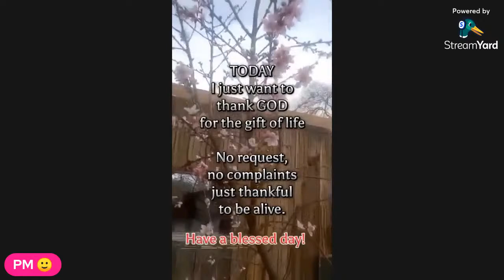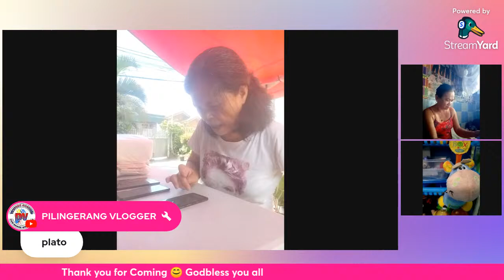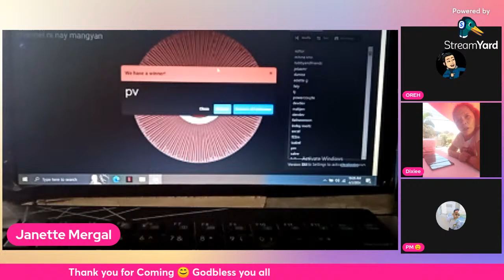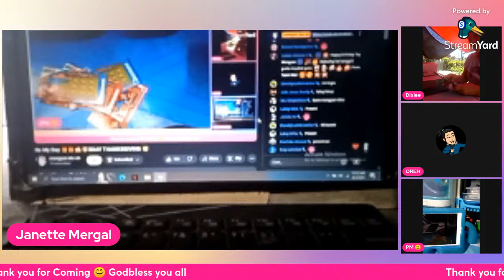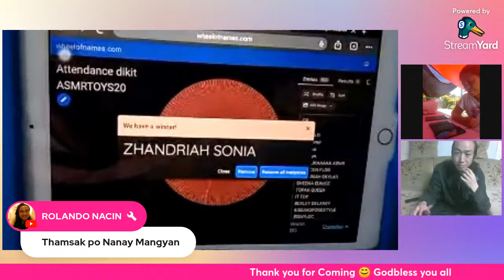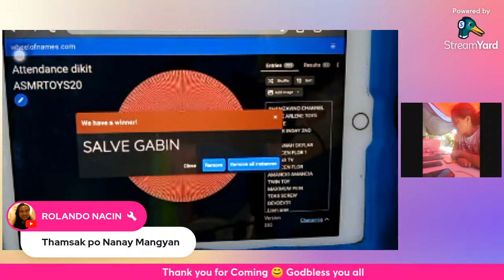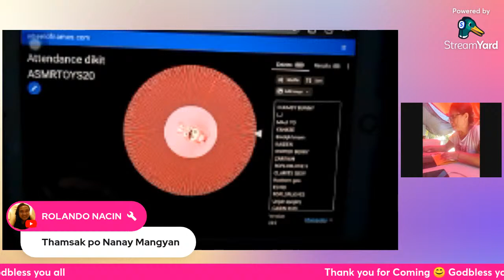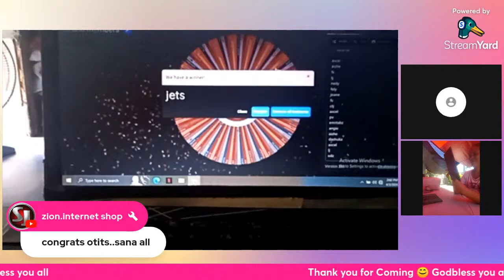Its My Day 🎁🎁🍰🥳BDAY THANKSGIVING 🥳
Thank u To all Support ❤️